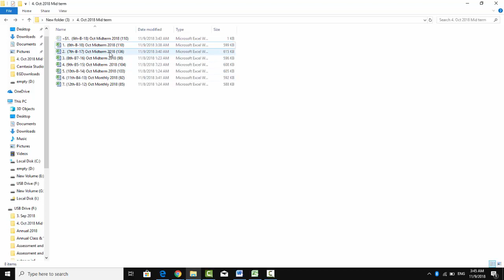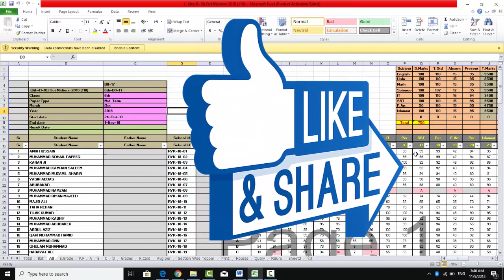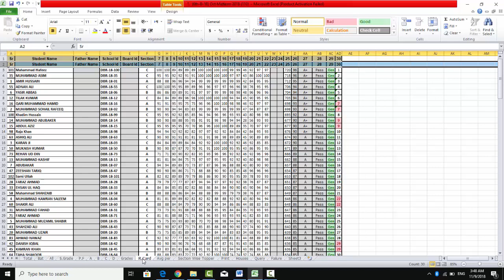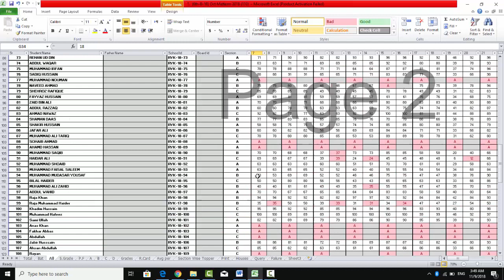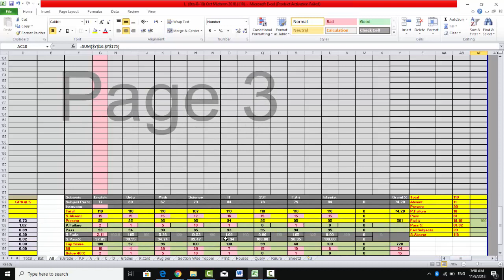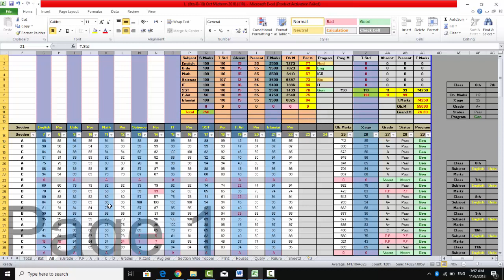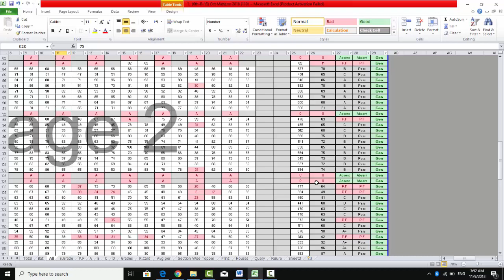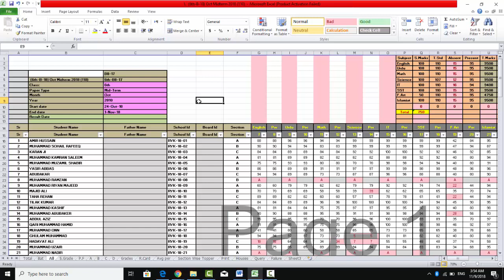How To Make Result Sheet In Excel And Tips About Mail Merge Urdu